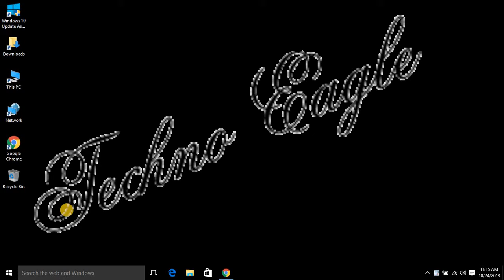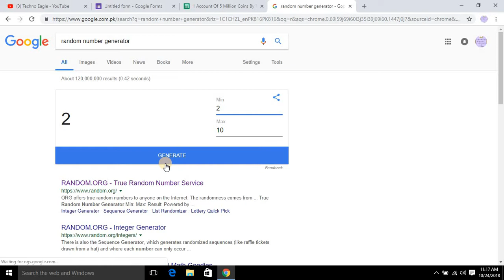Results 😍 1 Account of 5 Million Coins 😎 Featuring 👉 Techno Eagle.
TechnoEagle Hello Friends!!!
Today Giveaway is over and Result Will Be Announced By Techno Eagle.

Byeee😎😎😎